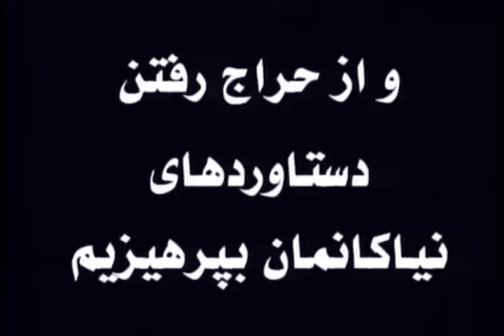Parviz Aslani ParsTv 20-09-2007 Part 1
Gooshehaye Penhane Tarikhe Iran